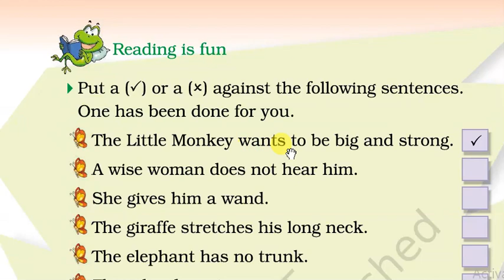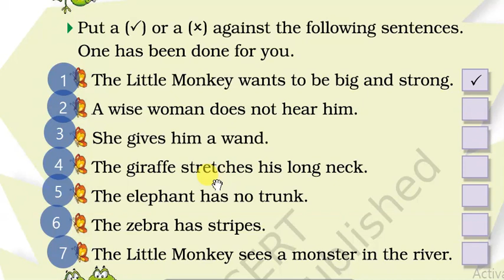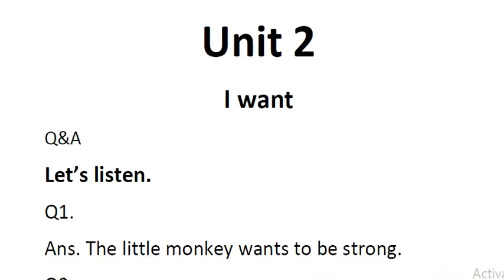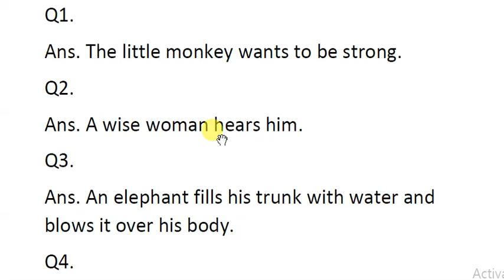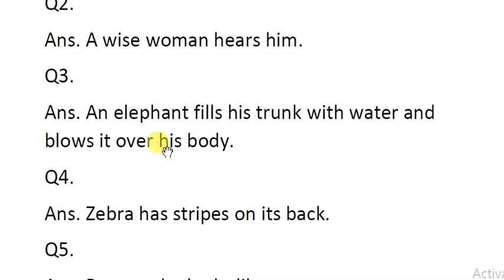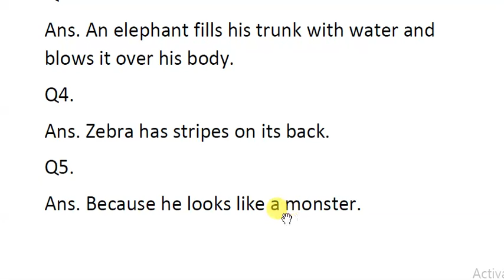I Want Exercise P1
Drepung Loseling School Class 2